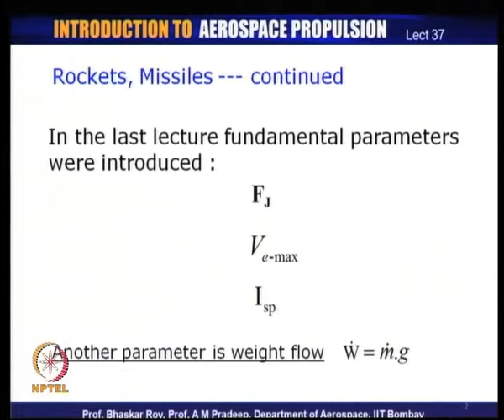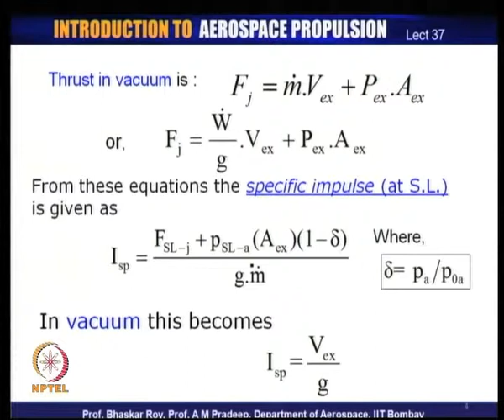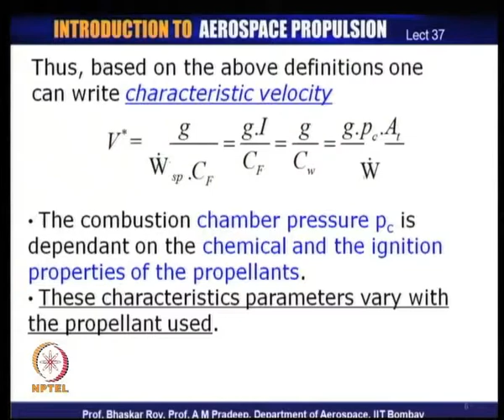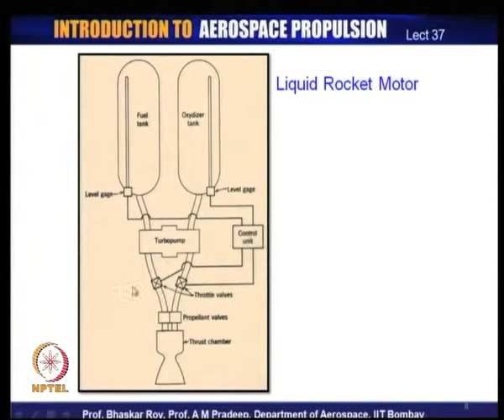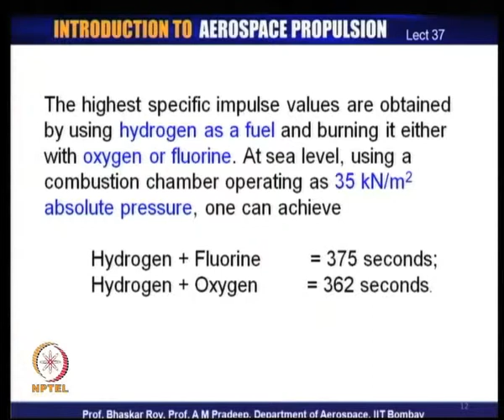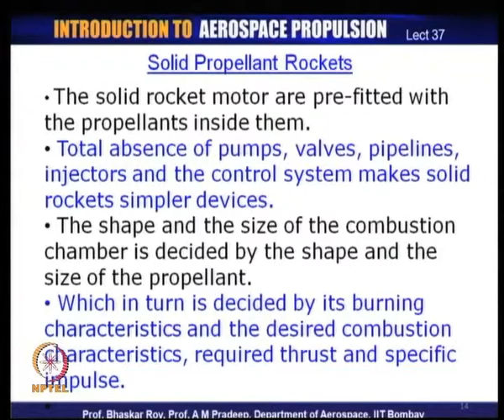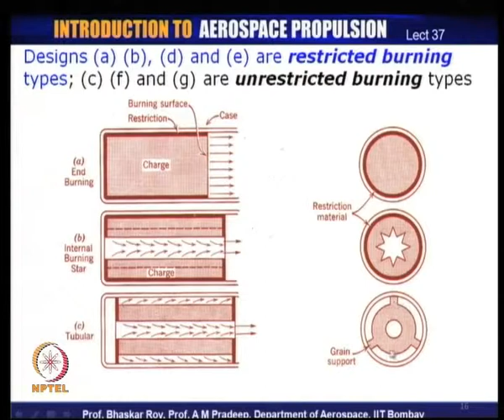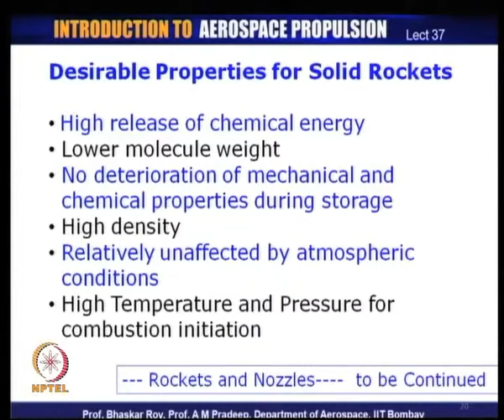Missile Engines ☆ Aerospace Propulsion Lecture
) In this university lecture you will learn: Fundamentals of Missile engines. Department of Aerospace Engineering, IIT Bombay. This video is part of the playlist "University Lectures". For further interesting topics you can look here:

"In modern usage, a missile is a self-propelled precision-guided munition system, as opposed to an unguided self-propelled munition, referred to as a rocket (although these too can also be guided)."